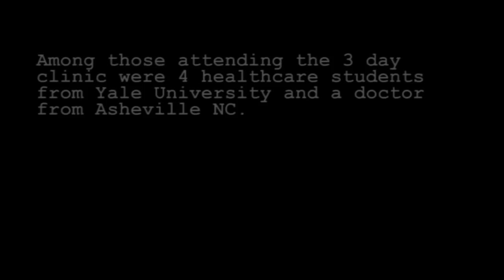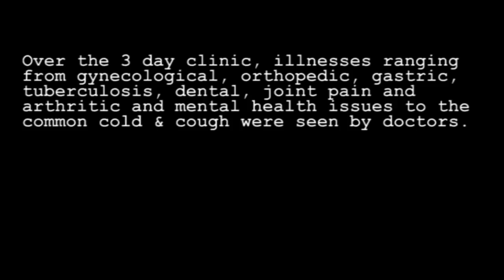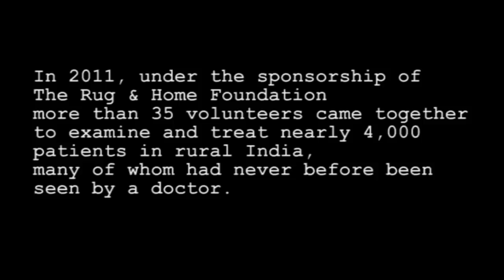Rug & Home's Healthcare Initiative for Rural India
In December 2011, under the leadership of Rakesh Agarwal, CEO of Rug & Home, 7 volunteers from the U.S., including 4 students from Yale University, traveled to India to conduct a 3-day health clinic in the region outside of Varanasi (Benares), India, home to approximately 7 million people.  The goal was to assess the healthcare needs of the people in this area to ultimately provide a sustainable option.

For many patients, this was their first visit ever to a doctor.  Problems and diseases ranged from gynecological to orthopedic, gastric to TB (tuberculosis), dental to joint pain and arthritis, mental health issues to the common cold and cough.

However, the most prevalent problem was cataracts, especially amongst women.  Therefore, as a mission for 2012, Rug & Home has launched Vision Express, a 501c3 charitable organization, whose sole mission is to provide cataract operations to underprivileged women in rural parts of India.